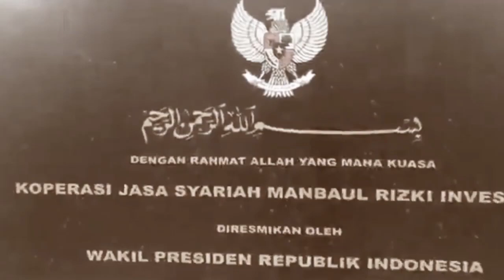ASSHIDDIQIYAH BERDUKA || DR. KH. NOER MUHAMMAD ISKANDAR, SQ.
Turut berduka cita,  abah yai DR. KH. Noer Muhammad Iskandar, S.Q., semoga ditempatkan di sisi Allah SWT dan keberkahan ilmu yang abah sampaikan kepada seluruh santri dan Alumni Asshiddiqiyah Iklas Iklas Aic selalu tertanam..

اللَّهُمَّ اغْفِرْ لَهُ وَارْحَمْهُ وَعَافِهِ وَاعْفُ عَنْهُ، وَأَكْرِمْ نُزُوْلَهُ، وَوَسِّعْ مَدْخَلَهُ، وَاغْسِلْهُ بِالْمَاءِ وَالثَّلْجِ وَالْبَرَدِ، وَنَقِّهِ مِنَ الْخَطَايَا كَمَا يُنَقَّى الثَّوْبُ اْلأَبْيَضُ مِنَ الدَّنَسِ، وَأَبْدِلْهُ دَارًا خَيْرًا مِنْ دَارِهِ، وَأَهْلاً خَيْرًا مِنْ أَهْلِهِ، وَزَوْجًا خَيْرًا مِنْ زَوْجِهِ، وَأَدْخِلْهُ الْجَنَّةَ، وَأَعِذْهُ مِنْ عَذَابِ الْقَبْرِ وَعَذَابِ النَّارِ. اللَّهُمَّ لاَ تَحْرِمْنَا أَجْرَهُ وَلاَ تَفْتِنّا بَعْدَهُ وَاغْفِرْ لَنَا وَلَهُ وَاجْعَلِ الْجَنَّةَ مَأْوَاهُ

اَللَّهُمَّ اجْعَلْ قَبْرَهُ رَوْضَةً مِنْ رِيَاضِ الجِنَانِ وَلاَ تَجْعَلْ قَبْرَهُ حُفْرَةً مِنْ حُفَرِ النِيْرانِ. آمِـيْنَ... آمِيْنَ... آمِيْنَ... يَا رَبَّ العَالَمِيْنَ

*بِسْمِ اللهِ الرَّحمنِ الرَّحِيْم۞ أَلحَمدُ لِلّه رَبِّ العَالَمِين۞ ألرَّحمَنِ الرَّحِِيم۞ مالِكِ يَوْمِ الدِين۞ إيّاكَ نَعبُدُ وَإيّاكَ نَستعِين۞ إهدِنَا الصِّرَاط المُستَقِيم۞ صِرَاطَ الَذِينَ أنعَمتَ عَليْهِم، غَيْرِالمَغضُوبِ عَليْهِم وَلاَ الضَّالِّين*